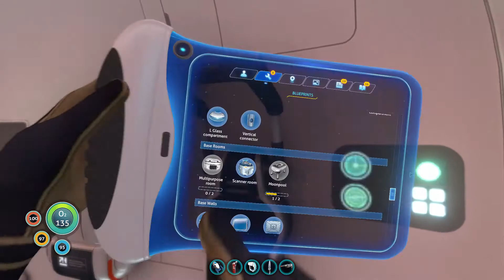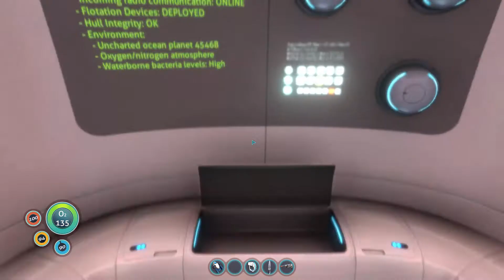CEJ Subnautica T01 006: Agora sim, temos casa...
Olá Humanos!

Sejam bem vindos a mais um vídeo de Subnautica do canal!
Precisamos chegar à casa das cobras e pegar nossa sala multiuso!

Dá uma olhada...